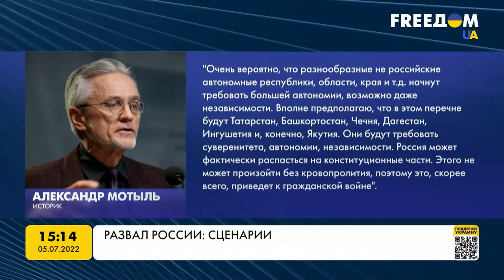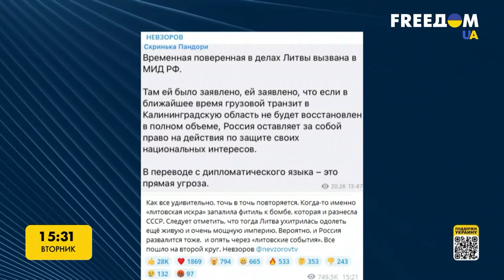Развал России: возможные сценарии. Марафон FreeДОМ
В США официально началось обсуждение распада Российской Федерации, а также ее деколонизации. Комиссия правительства Соединенных Штатов по безопасности и сотрудничеству в Европе провела брифинг о "моральной и стратегической" необходимости разделения России. Ученые отмечают, что варварская война России против Украины, а до этого против Сирии, Ливии, Грузии и Чечни разоблачила для всего мира жестокий имперский характер Кремля.
О том, когда произойдет развал РФ, почему нынешний российский обыватель уже не пойдет голосовать за Путина и для чего лидер Кремля начал войну в Украине, говорим с российским политологом и политтехнологом Аббасом Галлямовым.